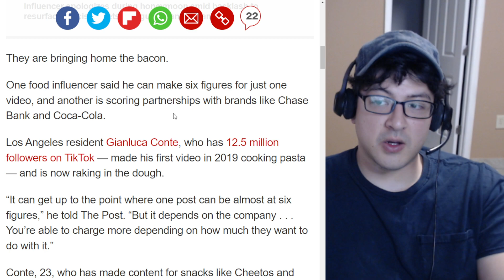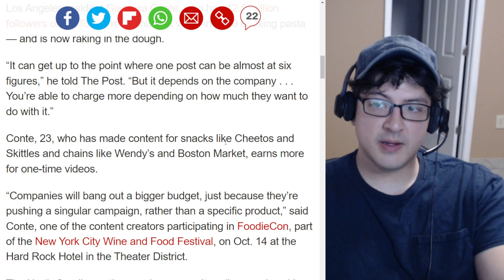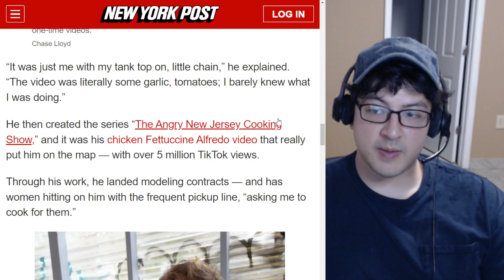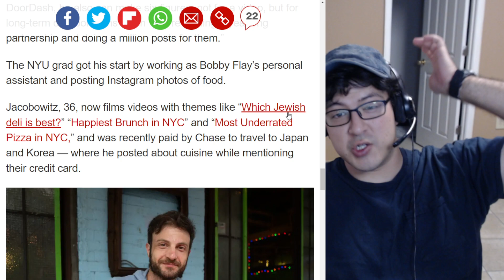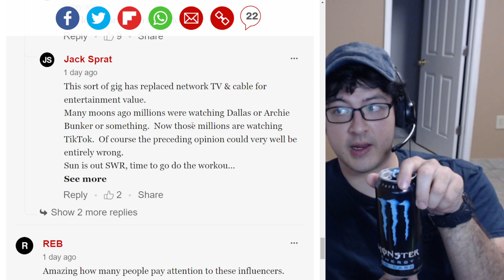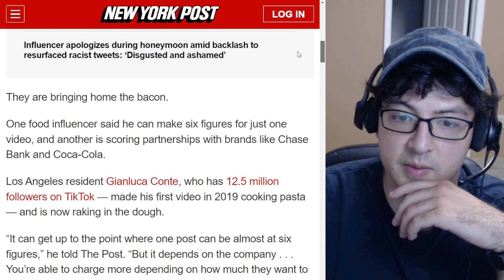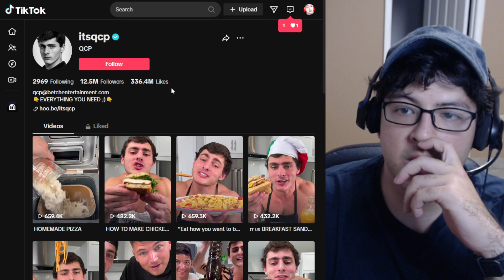Food influencer makes $100,000 per post